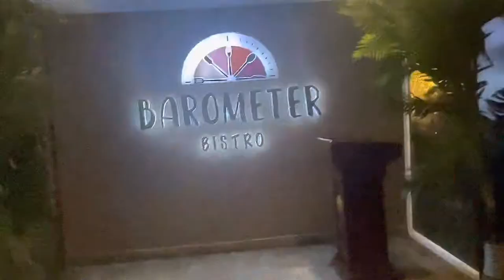Vlog 🇹🇿: Barometer Restaurant Review 🥗/Pampering myself 💅💇🏾‍♀️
Hey guys!
Have you been to barometer?
What are some of your goto restaurants in tz?